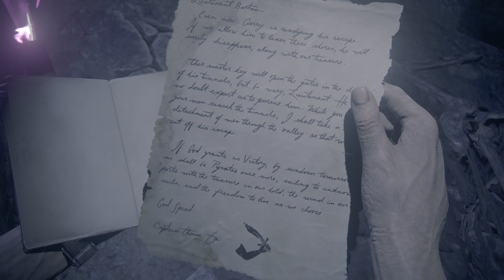Uncharted: Legacy of Thieves Collection